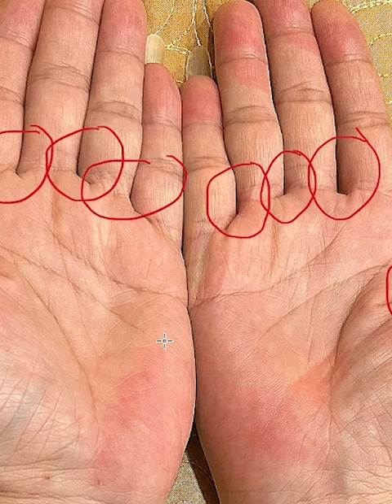Điểm Mang Lại Phú Quý Trên Bàn Tay Mà Không Phải Ai Cũng Có(Zalo:0766623979)